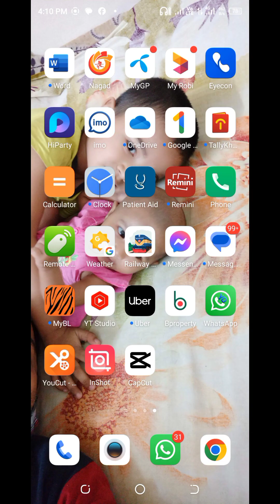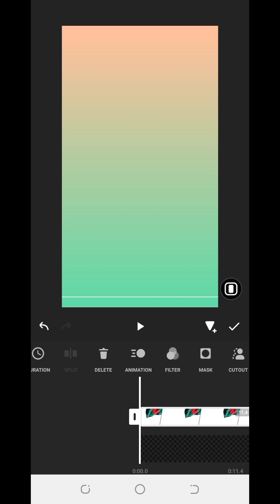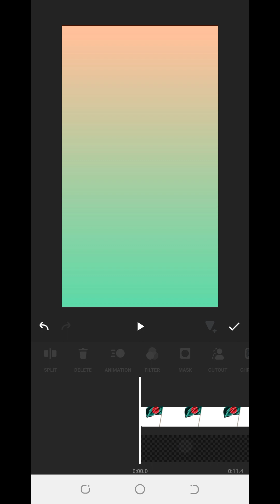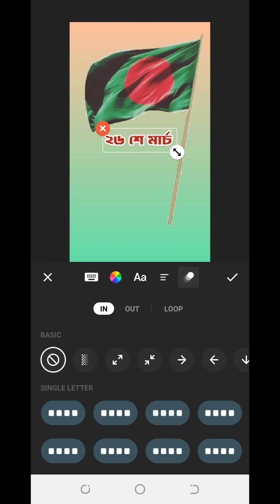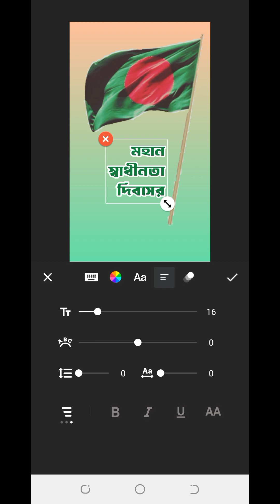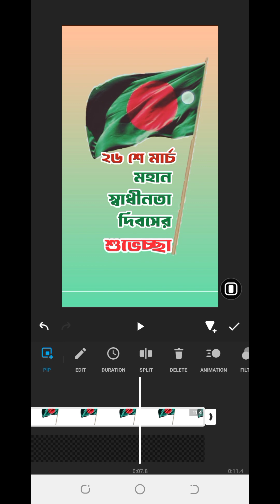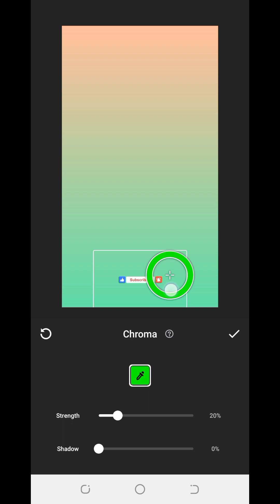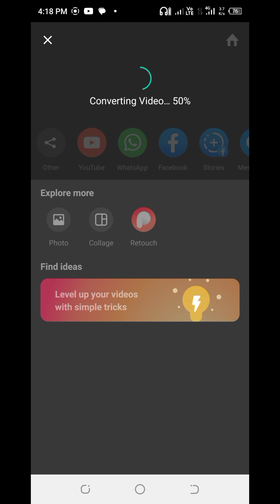মোবাইল দিয়ে অ্যানিমেটেড পোস্টার ডিজাইন । Animated poster design with mobile। Tutorial